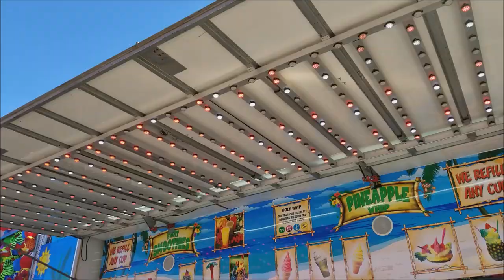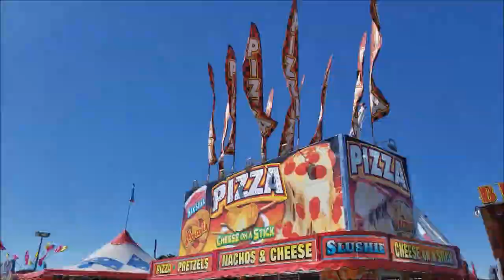Coastal Carolina Fair 10 -29-17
A quick video showing the new rides at the Coastal Carolina fair.